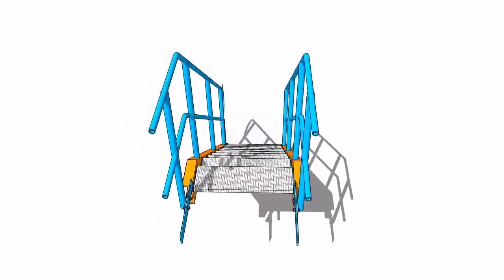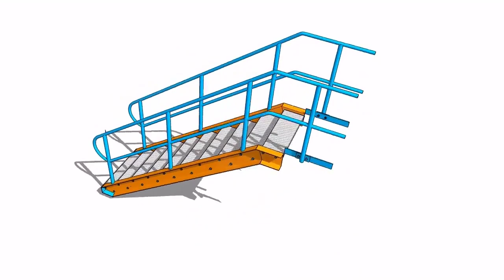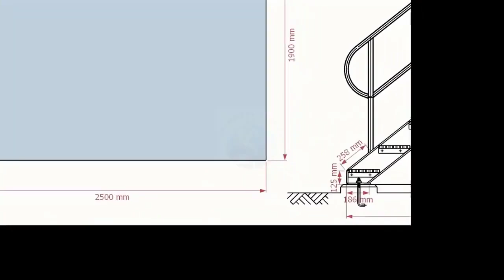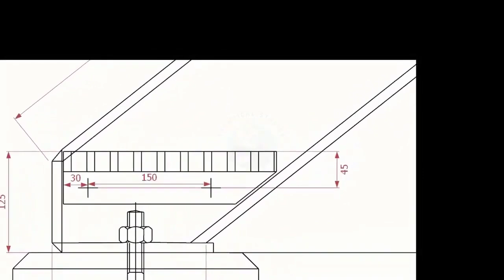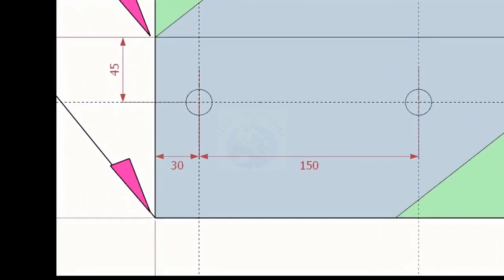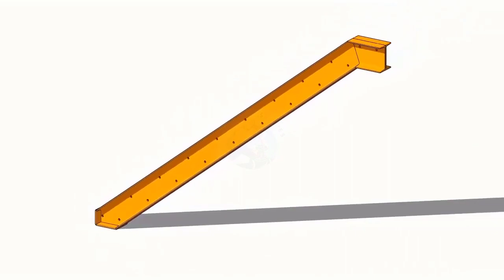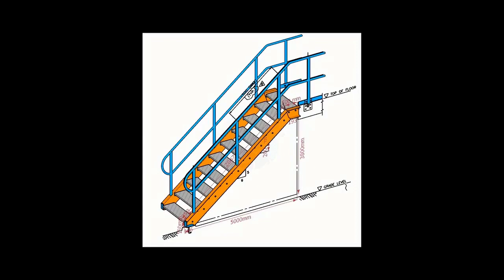Structural Staircase Fabrication Tutorial 2